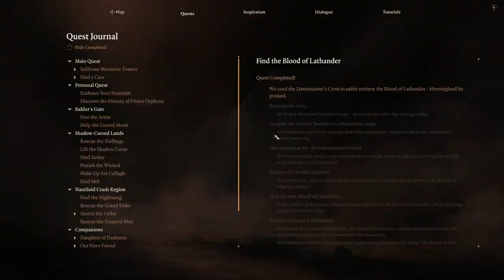Let's Play Baldur's Gate 3 - Episode 47: Escape from Rosymorn Monastery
In this episode we attempt to escape from the Gith.